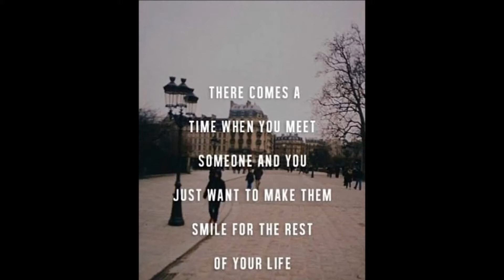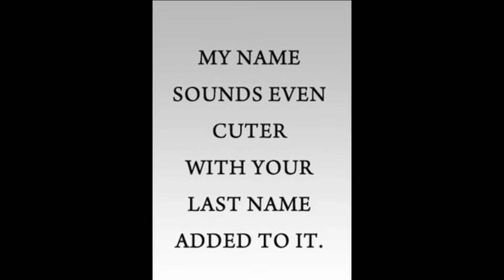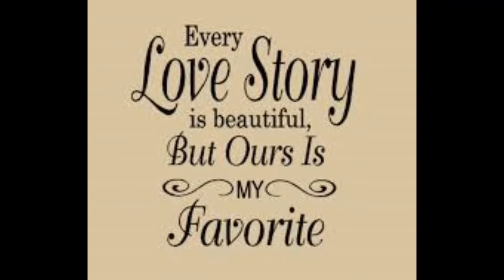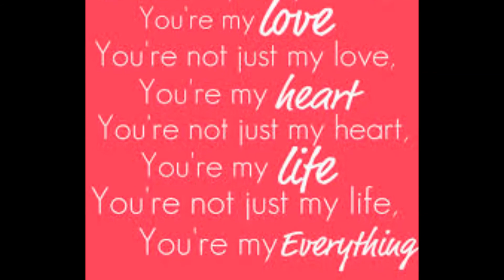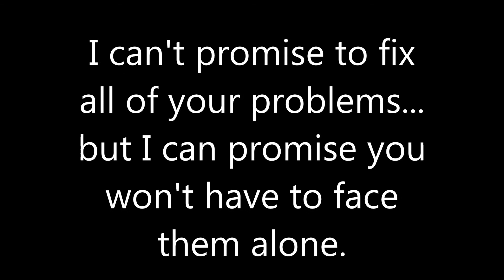For Bailey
one of my favorite people wanted me to make this video for her so here it is. xx